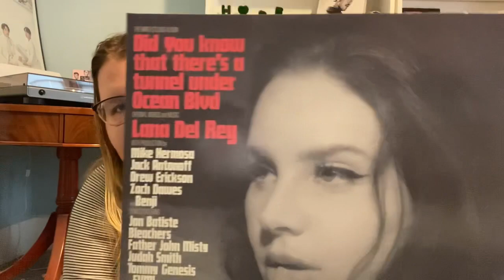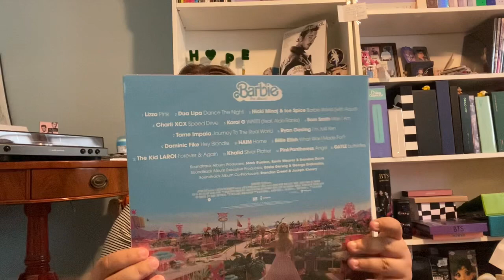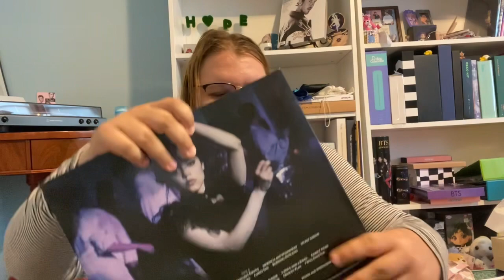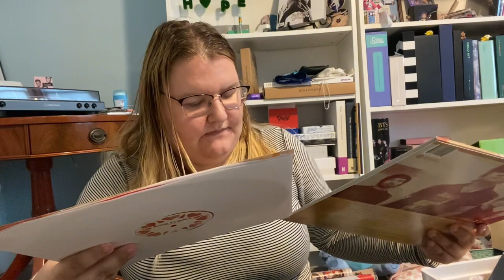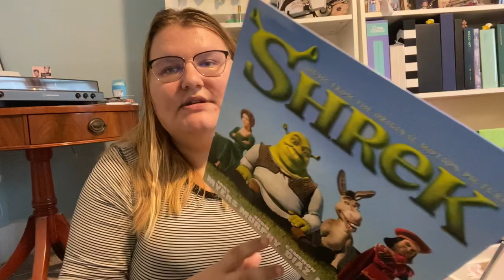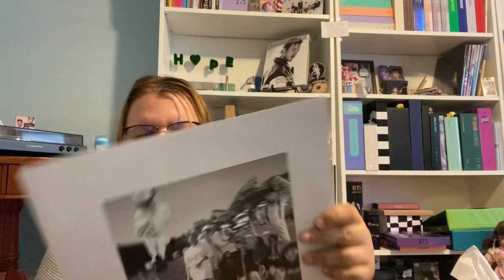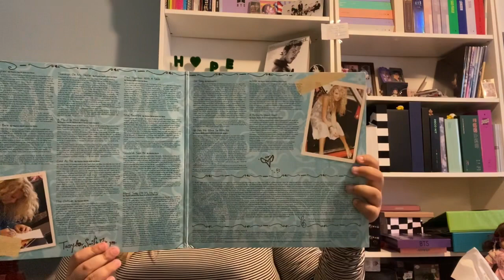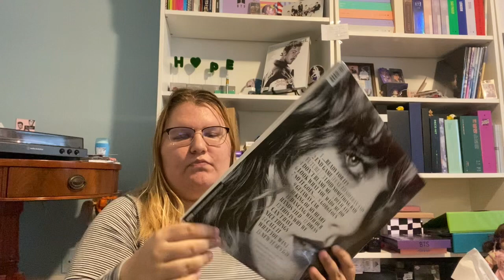August & September Vinyl Haul! | 2023 🩵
My book: Give Me Love: Falling For You